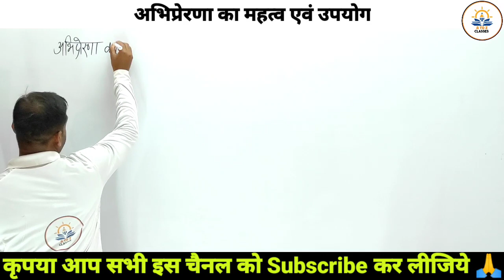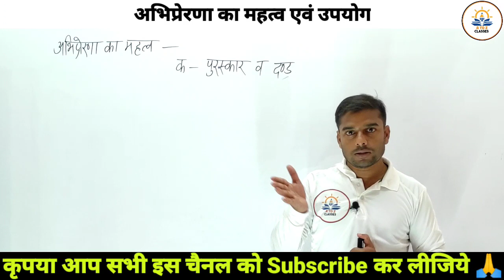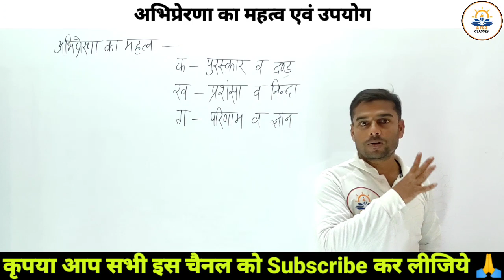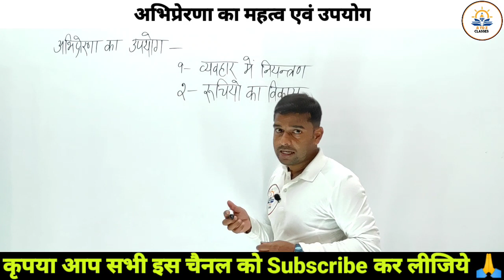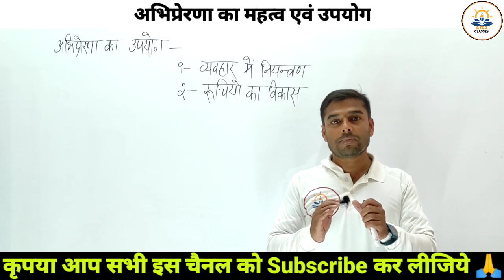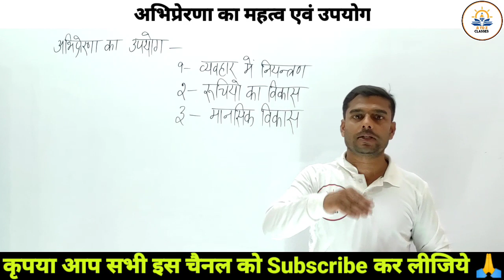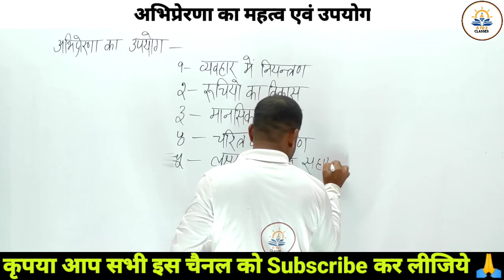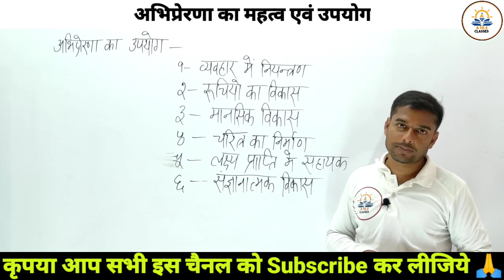UP B. ED Entrance Exam | Importance and Role of Motivation | Paper - 2 | UP B. Ed Entrance Exam 2023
Your Query :
up bed entrance exam 2023 preparation,
अभिप्रेरणा क्या होता है?
Psychology bed Notes in Hindi,
up bed psychology by rajnesh sir,
Importance and role of motivation,
up bed psychology,
up bed, b ed paper 2 kala varg, b ed Methods of Psychology,
abhiprerana kya hota hai,
b ed ke liye manovigyan,
up bed paper 2,
up bed paper 2 entrance exam syllabus,
bed manovigyan,
bed psychology,
up bed entrance exam psychology syllabus 2023,
up bed entrance exam psychology basic information,
up bed entrance exam date 2023,
bed free classes,
bed free admission,
bed entrance exam 2023,
bed paper 2 syllabus,
bed entranc exam a to z classes,
bed entrance exam rajnesh sir,
atoz, a to z classes